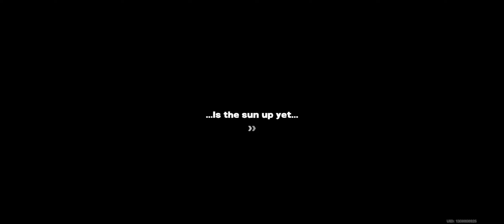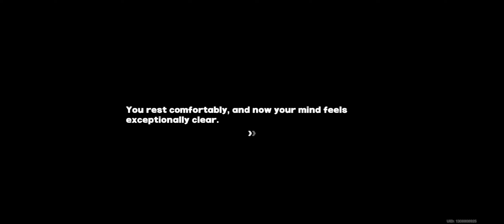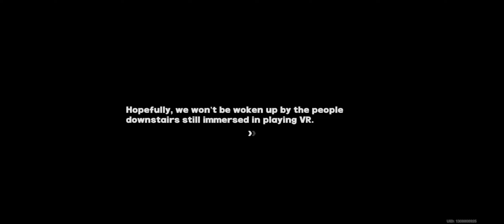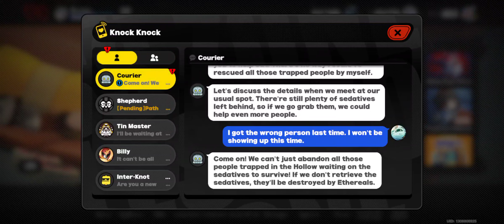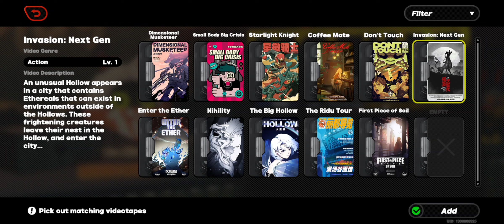Zenless Zone Zero v1.0 - Chapter 1 Intermission (Part 3) + Rank Up Path of the Proxy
Hi. Sunny here. This is the playthrough of chapter 1, Intermission from Zenless Zone Zero.